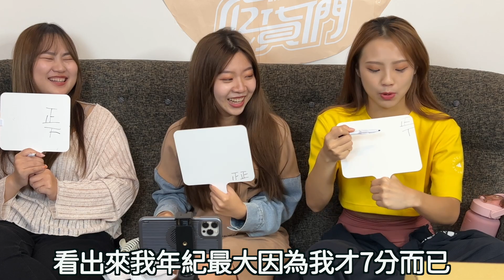「吃貨們」挑戰：記住每一節火車車廂上的食物！最愛.吃貨們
我們讓吃貨們挑戰記住每一節火車車廂上載的食物、水果或零食。這個挑戰聽起來簡單，但實際上很難！我們能記住多少個呢？一起來看看吧！